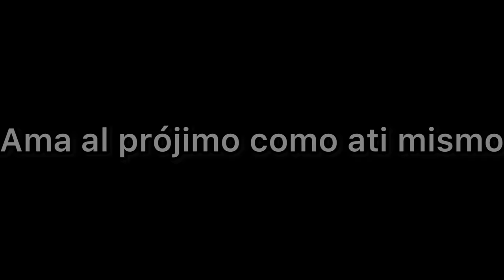Darianny Sale A Vender Chucherías Para Ayudar A Su Hermana Que Esta Embarazada 🤰@dariannyflow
Darianny Sale A Vender Chucherías  Para Ayudar A Su Hermana Que Esta Embarazada & No Tienen Nunguna Ayuda 🥺